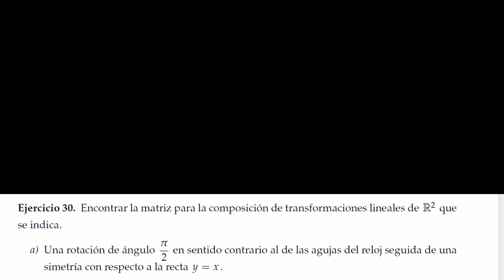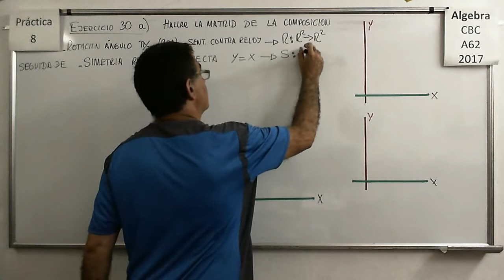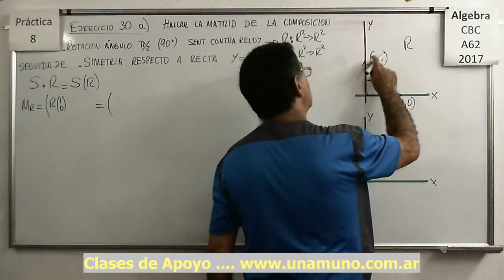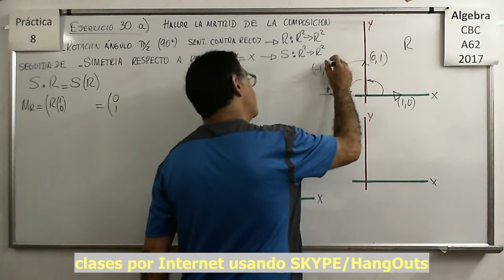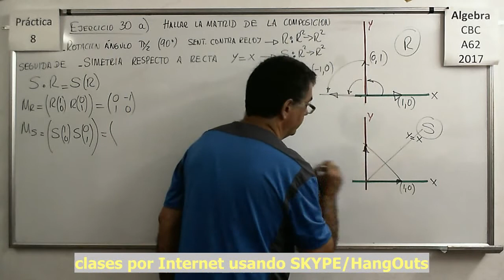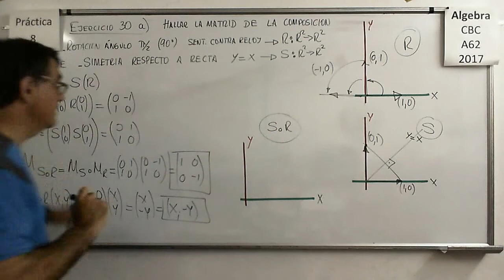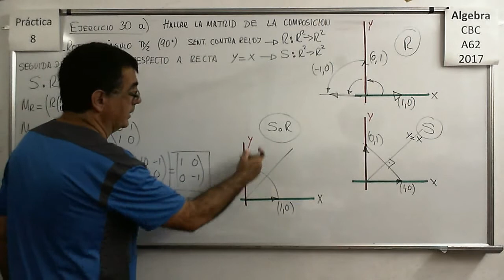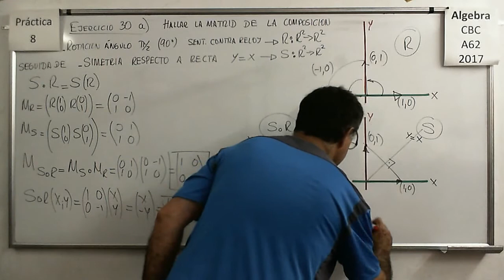Álgebra CBC A-62 Práctica 8 – Ejercicio 30 a)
Hallar la matriz de la composicion de varias transformaciones de R2 a R2. Contracciones y dilataciones, rotaciones, simetrias y proyecciones

Determinar Núcleo e Imagen de Transformaciones Lineales y de algunas composiciones de Transformaciones Lineales

Hallar la matriz de la composición de varias transformaciones de R2 en R2. Contracciones y dilataciones, rotaciones, simetrías y proyecciones

Hallar la matriz de la composición de varias transformaciones de R3 en R3. Contracciones y dilataciones, rotaciones, simetrías y proyecciones